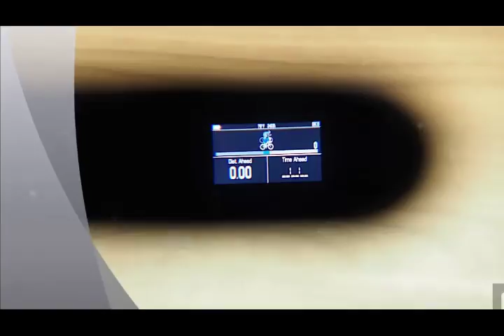Garmin Varia Vision First Look